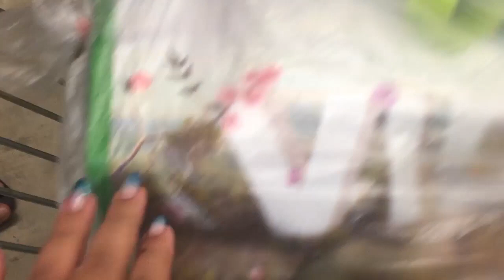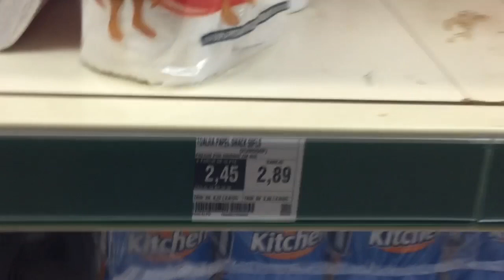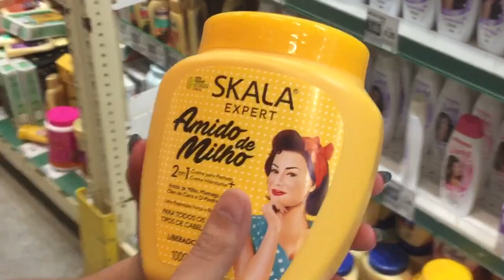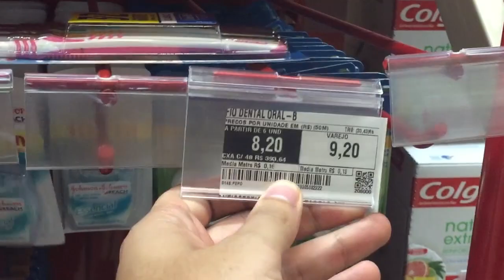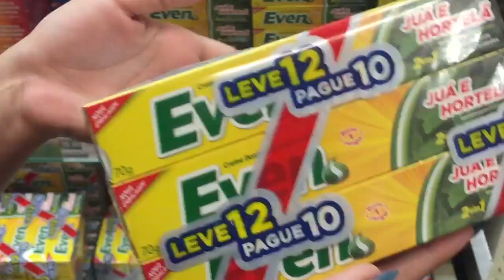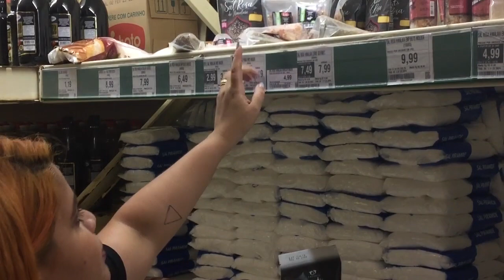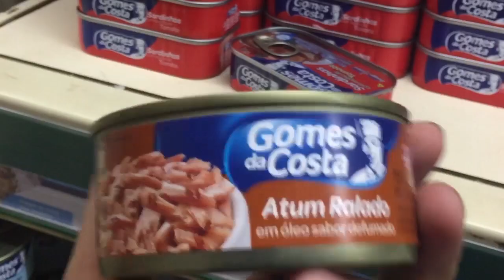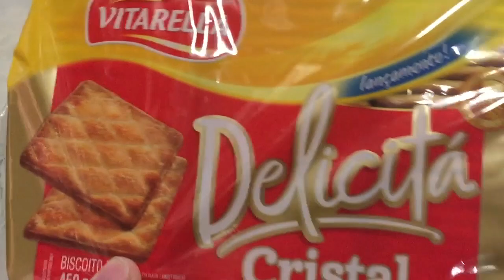COMPRAS DO MÊS NO SUPERMERCADO COM APENAS 200 REAIS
➤ EDIÇÃO DOS VÍDEOS: @playcreativebr (EU MESMA KK)
➤ MINIATURAS: PHOTOSHOP
➤ CÂMERA: SONY NEX F3
➤ CÂMERA DE VLOG: SONY ACTION